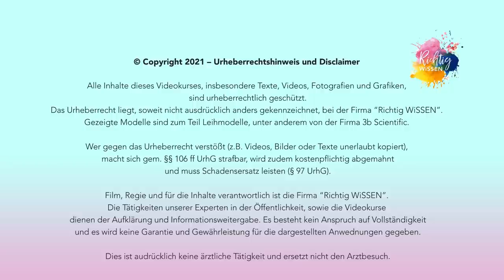Das KONDOM l Hormonfrei und sicher?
Das Kondom. "Kondome sind unsicher" ist eine Aussage, die man so nicht stehen lassen kann. Kondome sind sicher, wenn man ein paar wichtige Dinge beachtet. Worauf es bei der Anwendung ankommt erkläre ich euch in diesem Video.

Richtig schwanger

Selbstbewusst und selbstbestimmt in die Geburt?